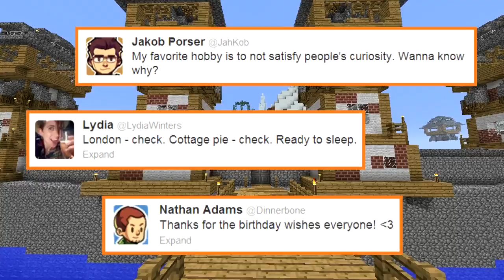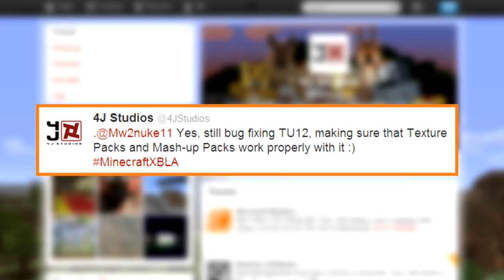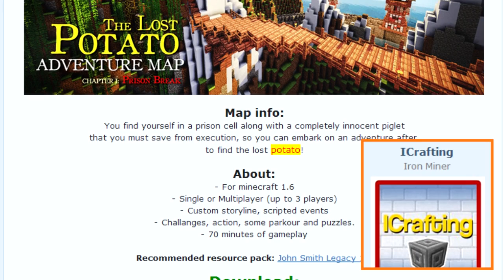Minecraft Weekly News: Mash-Up Packs, Skin Packs & Expo Bag Packing!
-Links-

-Relevant Twitter Accounts-